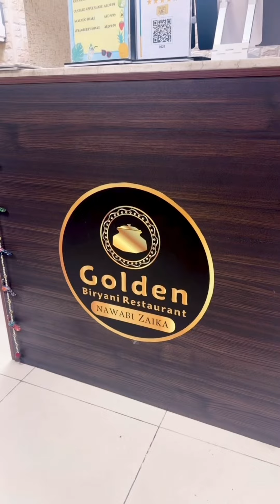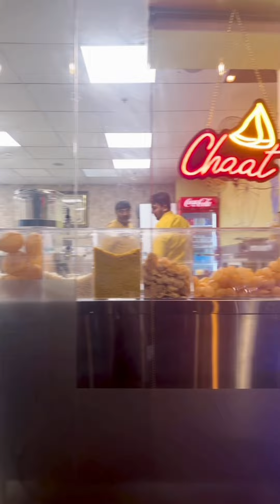Golden biryani restaurant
Come with me and checkout Golden biryani restaurant located in karama - a pocket friendly restaurant with a large variety of food and amazing service. Their dahi Poori from the chaat corner is a must try for all chaat lovers. Their veg kebab and paneer tikka are such flavorful starters. Our mouth was watering when all the dishes arrived - jeera aloo tasted just like Ghar ka khaana; their Maa ki dal, , garlic naan and lachha parantha were absolutely amazing. The veg 65 biryani was delicious -with yummy tangy cauliflower.Mango lassi is the best option to beat the heat !
At the end we had their freshly made gulab jamun which were so soft and just melted in our mouths!
Make your day golden with Golden biryani !